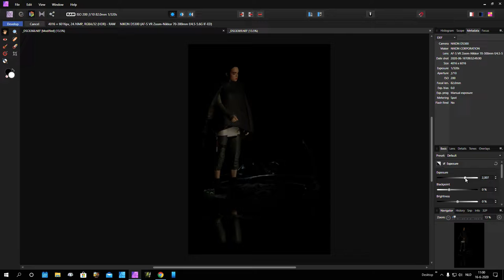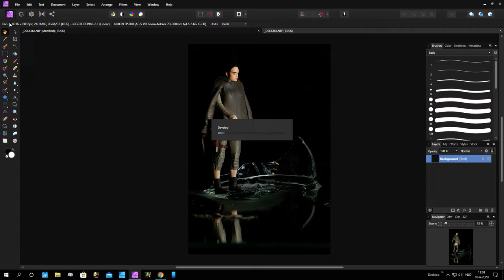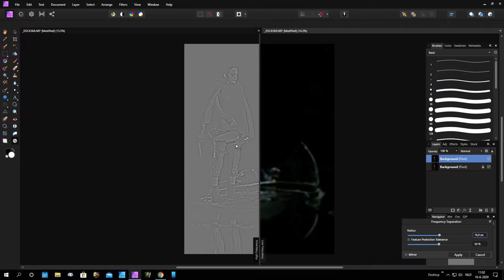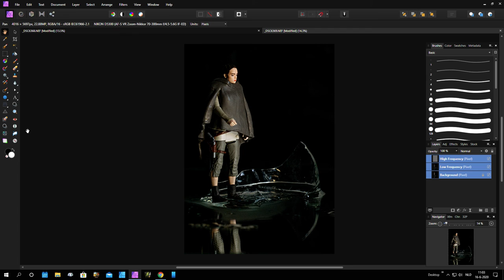Raw bewerking van een ijs projectje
Met een spiegel, miniatuurtje en wat ijs testen met een Nikkor 70-300 mm plus macro tussenring en de behorende Raw bewerking in Affinity Photo